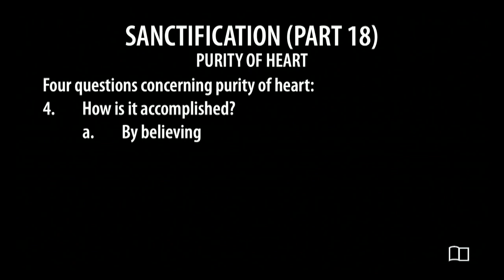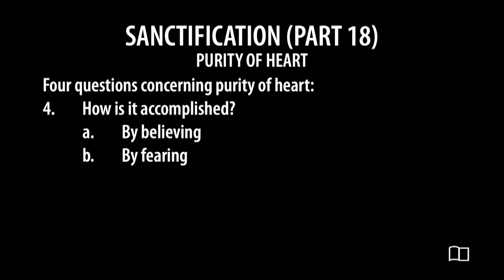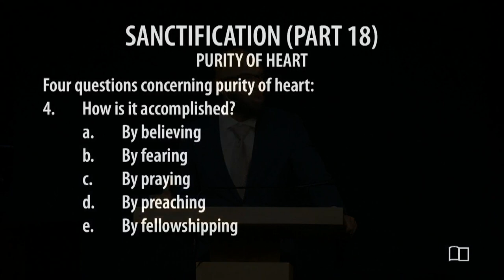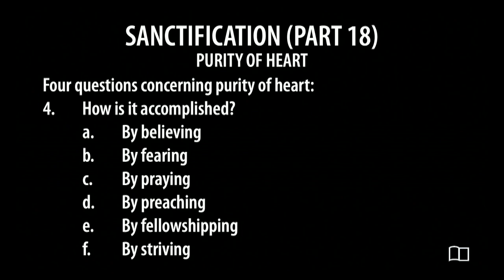Sanctification (Part 18 - Purity of Heart) - Omri Miles - Grace Bible Church - 5/26/24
Title: Sanctification (Part 18 - Purity of Heart)
Series: Equipping Hour
Preacher: Omri Miles